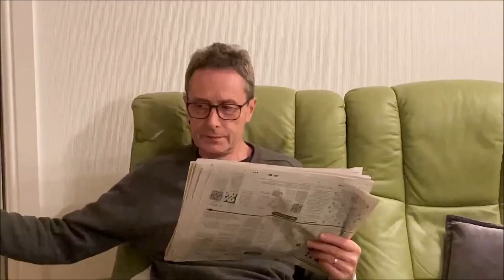A Fib Whisky In Hand - Pictish Beastie Vol1 - With Iain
Today we have an amazing guest! Iain from FIB whisky. We had a blast exploring the story of the Picts and the amazing whisky from Aeden and Iain.